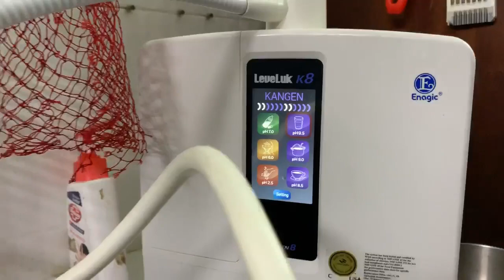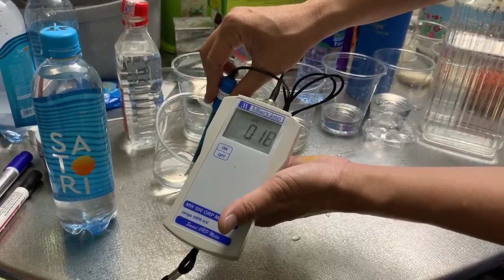Compare Mitsubishi Cleansui v.s Enagic Kangen K8 PART 1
Một video clip thực tế để so sánh giữa hai máy ion điện giải Kangen K8 và Mitsubishi thực hiện tại nhà khách hàng ở Việt Nam do Cường Long và Thomas Võ thực hiện để thấy rõ sự khác biệt giữa độ kiềm, ion hóa, chống lão hóa và vi phân tử giữa hai loại máy.
Qua đó quí vị thấy ngay cả hai máy cùng sản xuất tại Nhật bản mà máy Kangen K8 của công ty Enagic với hơn 45 năm lịch sử cho ra loại máy tốt nhất thế giới và máy mới sản xuất sau này.